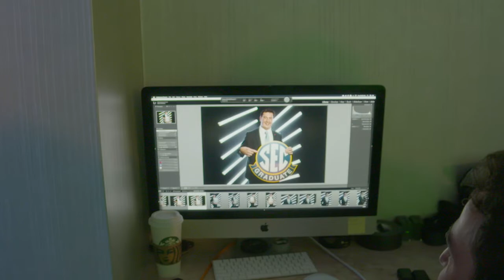Football - SEC Media Day 2019 with Alex Givens